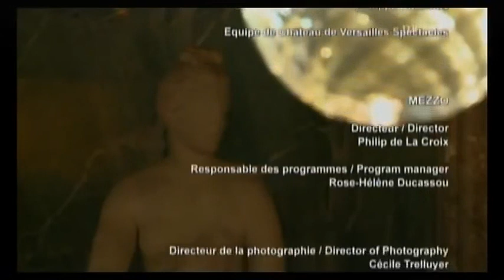Philippe Jaroussky and ensemble Artaserse at la Galerie des Glaces in Versailles | 2009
Concert Program: «Farinelli, Carestini: Castrats et rivaux»
    Philippe Jaroussky: countertenor
    Ensemble Artaserse
       Alessandro Tampieri: violin 1
       Petr Ruzicka, Daniela Nuzzoli: violins
       Raul Orellana: violin 2
       Giorgia Simbula: violin
       Marco Massera: viola
       Emilia Gliozzi: violoncello
       Guillaume Arrignon: double bass
       Nicolas André: bassoon
       Yoko Nakamura: harpsichord
       Claire Antonini: theorbo

Château de Versailles Spectacles, 2009